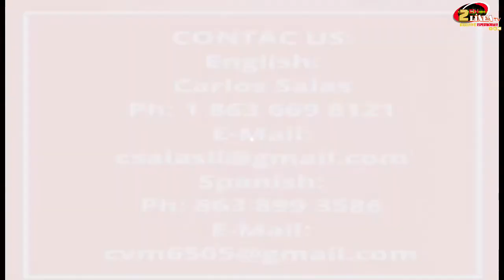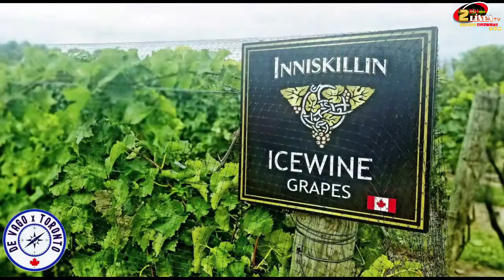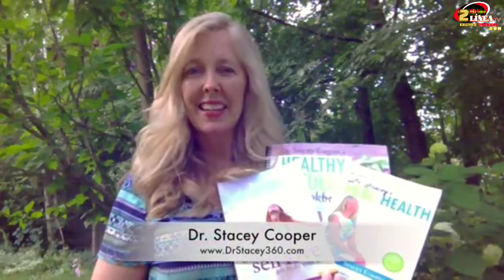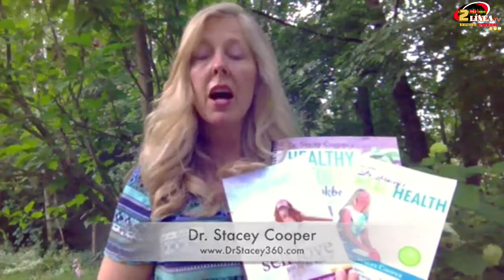HABLANDO ENTRE MUJERES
Hablando entre Mujeres con Rosemarie Sanchez,Invitada Especial Mandana Attarzadeh empoderando a la mujer en la comunidad.